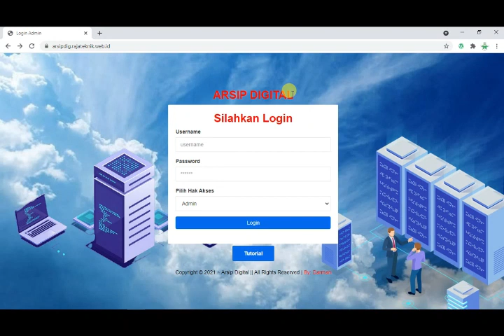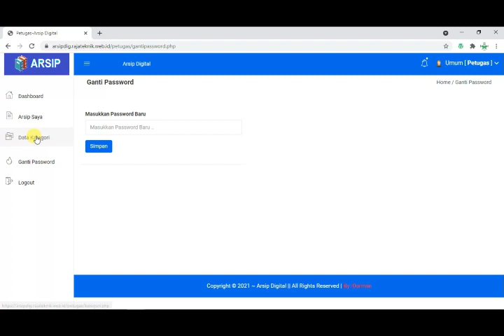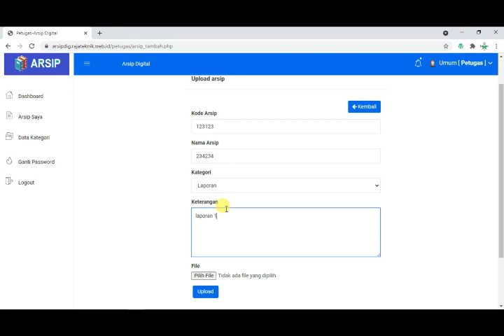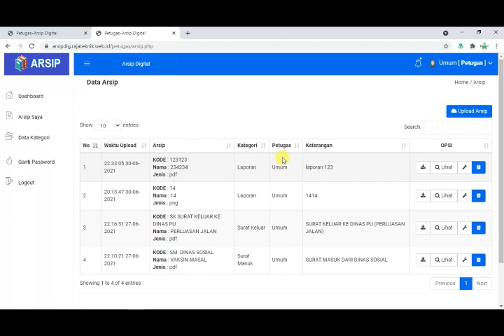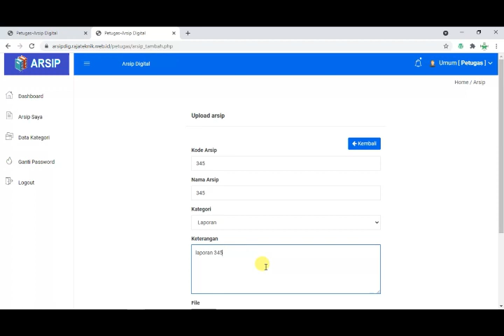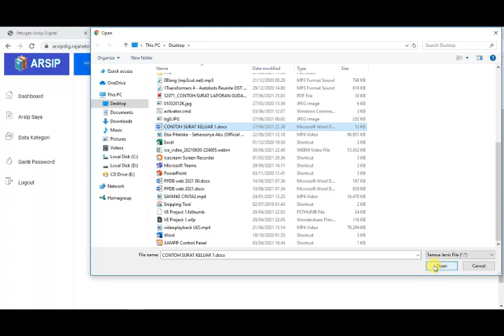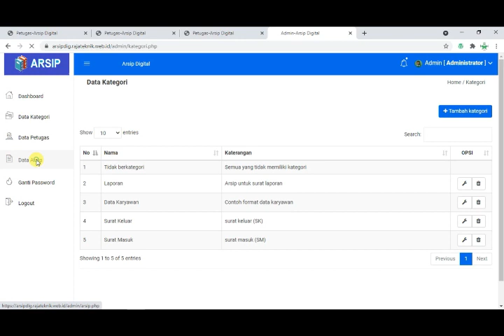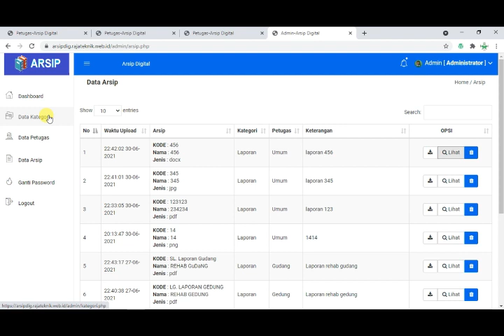Tutorial Cara Menggunkan Aplikasi Arsip Digital Online